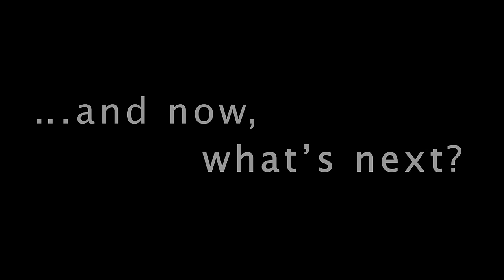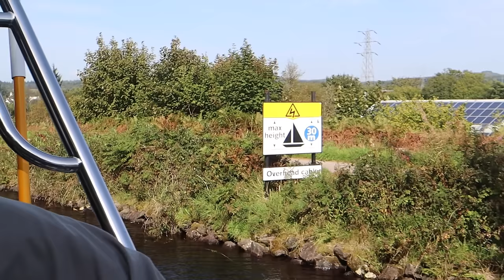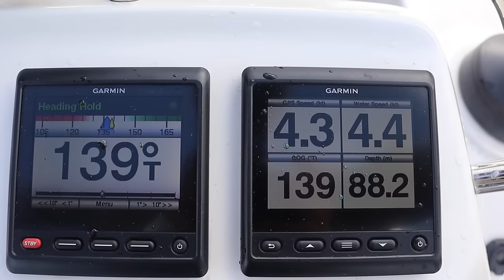#48 | Sailing in Scotland: Running Aground in the Crinan Canal & Hiking Goat Fell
In this episode we continue our nautical journey as we set sail from the picturesque Kerrera Marina in Oban, embarking on a mesmerising voyage via the historic Crinan Canal to Tarbert, Brodick, and finally back to our winter haven at Largs Yacht Haven in the Clyde.

Our journey begins with the warm embrace of the fading summer sun, accompanied by tranquil waters and gentle breezes. Little did we know, this trip would be filled with an unexpected twist.

Navigate with us through the historic Crinan Canal, a breath taking waterway surrounded by lush landscapes. Watch closely as we encounter every sailor’s nightmare – a grounding on the canal's shoulder. The suspense lingers: What is the extent of the damage?

A true highlight of our journey unfolds as we join forces with the crew of the sailing yacht ALNIKA. Together, we tackle the 15 locks and 7 bridges along the canal, forging bonds and overcoming challenges to reach the charming Ardrishaig.

The trip continues as we sail to the picturesque fishing harbour of Tarbert.

Our sails billow with wind as we navigate to Brodick on the Isle of Arran to tick off another “must” on Kathrin’s hiking list: Join us on an exhilarating hike to the summit of Goat Fell, one of the region's highest Corbetts. The panoramic views from the top are nothing short of breathtaking!
As the wind forecasts a change, we make a decision to leave Brodick Bay early, ensuring a smooth final leg of our summer expedition

Chapters:
00:00 Coming Up
00:37 Leaving Oban
05:17 Entering Crinan Canal
14:47 Leaving Tarbert
19:09 Goat Fell
21:58 Home Run
24:58 What's Next

Join us on the exciting sailing adventures aboard our beloved sailing yacht, Polaris Helvetica - a Bavaria Cruiser 46 from 2017. For the past two years, we have called our vessel home and embarked on incredible journeys across various waters.

Immerse yourself in the beauty of the northern waters as we navigate through picturesque landscapes and explore hidden gems along the coastline. As we stop in fascinating destinations along our journey, we eagerly lace up our hiking boots and set off to discover the hidden treasures on land.

Prepare to be captivated by breathtaking sunsets, awe-inspiring seascapes, and the thrill of navigating challenging stretches of water. Whether you're an experienced sailor seeking inspiration or a landlubber dreaming of life at sea, our channel offers a virtual voyage that will leave you craving your own nautical escapades.

Join us as we uncover the wonders of the maritime world, showcasing the joys, challenges, and triumphs of life aboard Polaris Helvetica.

Fair winds and following seas await you on our channel. Welcome aboard!